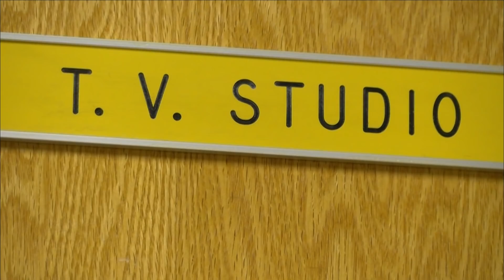11 09 18